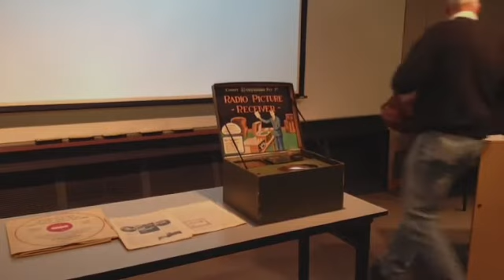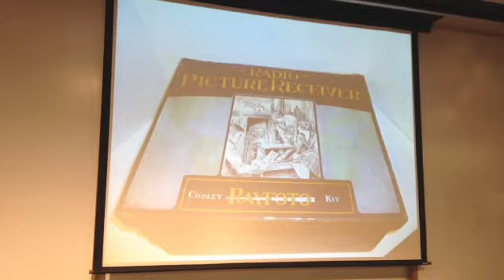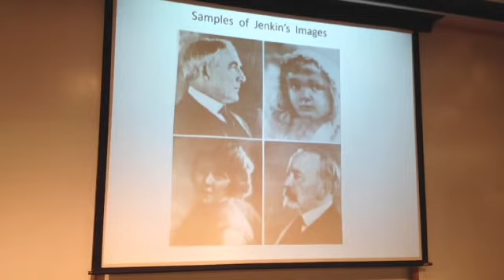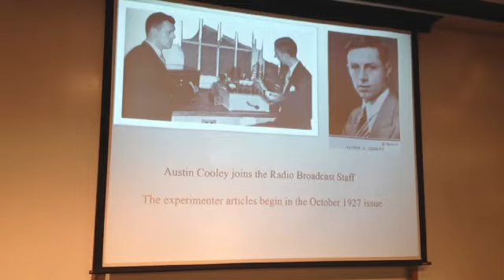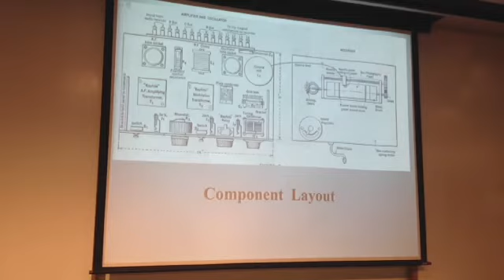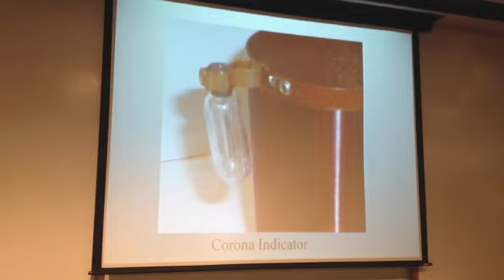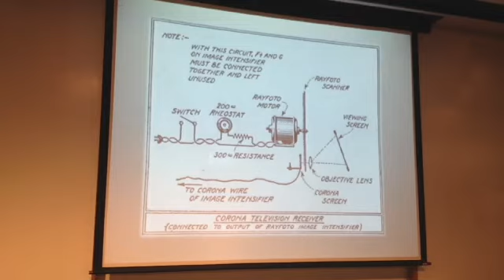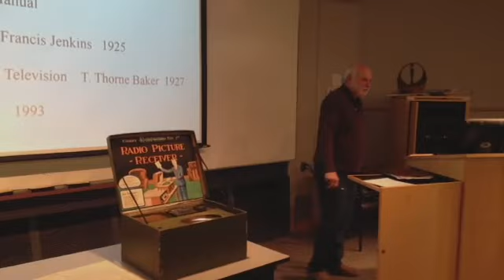The Cooley Rayfoto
The Cooley Rayphoto Radio Picture Receiver - Mike Molnar
October 2016
This primitive pre-TV/fax machine was designed to send pictures over the air.